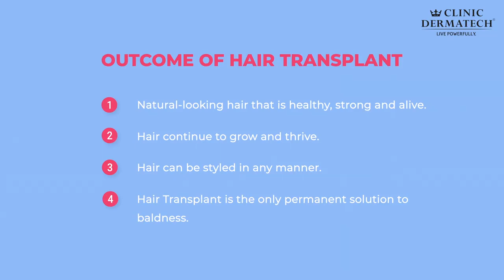Hair Transplant Solution for Hair Loss | Clinic Dermatech